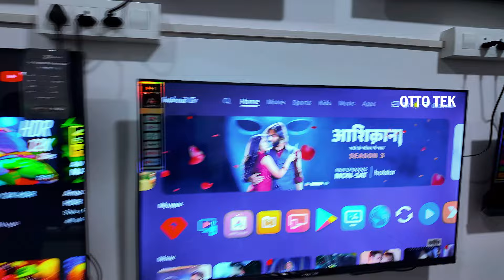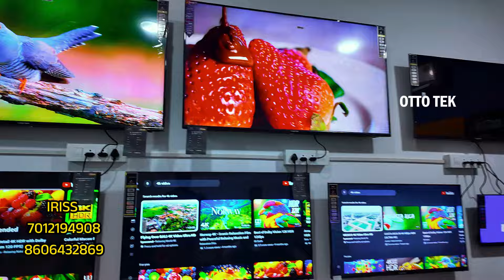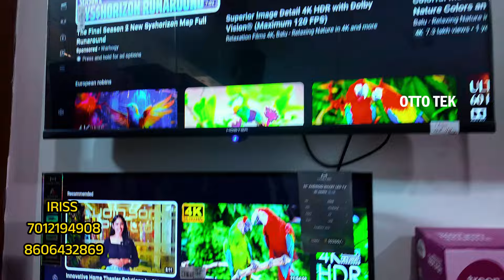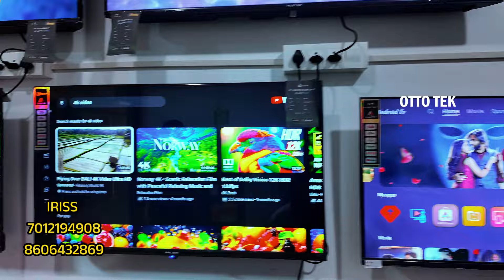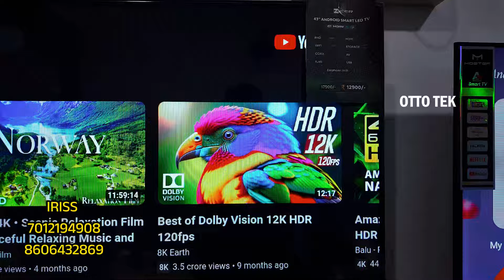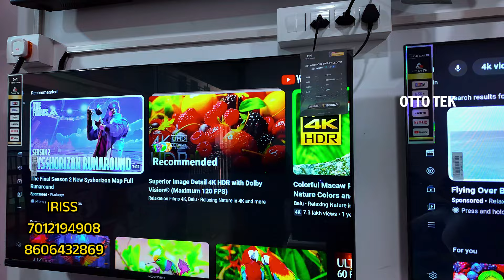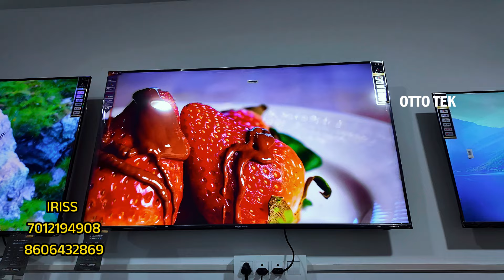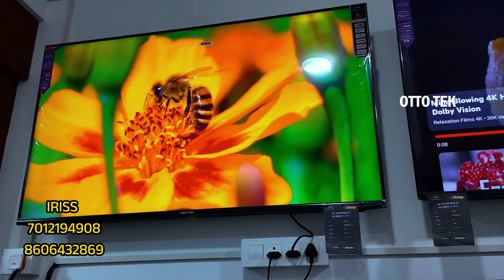5600രൂപക്ക് TV | 2 വർഷം replacement waranty | Iris Electronics | OTTO TEK | AUTO TECH VISION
5000രൂപക്ക് TV | 2 വർഷം replacement waranty |

പകുതി വിലക്ക് നല്ല ഗൃഹോപകരങ്ങൾ | low price home applainces for sale